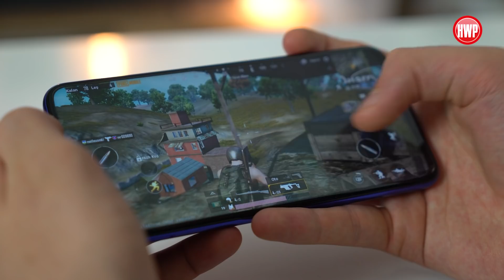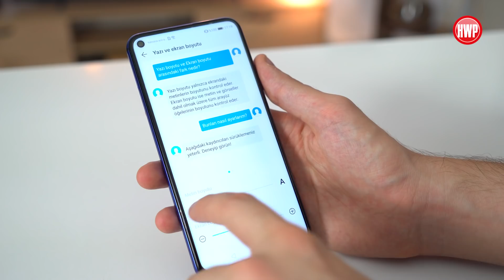Honor 20 incelemesi | Honor'un en iyisi!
Honor 20 incelemesi ile karşınızdayız. Honor'un ülkemizde sattığı telefonlar arasında tepe modeli olan Honor 20, bu videoda konuğumuz oldu.

Honor 20 özellikleri

Honor 20, şık bir tasarımıyla bizleri karşılıyor. 3D arka kapağı ile ışığın düşüşüne göre derinleşen bir yapıya sahip olan cihaz, ön 6,26 inç FullView ekranında bulunan delikli kamera tasarımıyla yenilikleri takip ediyor. Aynı zamanda yanda bulunan parmak izi okuyucusu ekrandan parmak izi okumaya göre çok daha iyi seviyede.

Kulaklık girişi olmasa da özel kutusunda Honor AM61 kablosuz kulaklık hediyesiyle gelen cihaz, 48 MP + 16 MP + 2 MP ve 2 MP olmak üzere dörtlü arka kamera sensörü dizilimine ve 32 MP değerinde de bir ön kamera sunuyor. Özellikle kendilerinin AIS olarak nitelendirdiği EIS sistemiyle çok başarılı bir sabitleme yaptığını da belirtelim.

Gücünü Huawei'nin en iyi işlemcilerinden Kirin 980'i kullanan telefon performans açısından sorunsuz bir deneyim vadediyor. 6 GB RAM ve 128 GB depolama alanıyla beraber telefon kullanımında piyasanın en iyilerinden biri diyebiliriz.

Son olarak 3750 mAh bataryasını 22,5 W Honor SuperCharge ile çabucak doldurabilen cihazın tüm detaylarını videomuzda görebilirsiniz.

İyi seyirler...